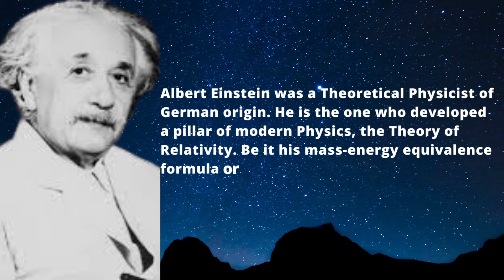Biography of Albert Einstein | Short | youtube Short | Viral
Albert Einstein was a Theoretical Physicist of German origin. He is the one who developed a pillar of modern Physics, the Theory of Relativity. Be it his mass-energy equivalence formula or his law of photoelectric effect, the theories he postulated changed the history of science forever. His works are still studied in standard institutions of learning throughout the world.

Hi, Everyone,  I have created this channel with the name of MOTIVATIONAL QUOTES AND FACTS SECTION. This channel will blow your mind and also help you in Education, Motivation,  Inspiration, Information about Technology, online Earning, Health etc. I will hope that you will like and describe my channel and videos.
Thanks.

Biography of Albert Einstein
Albert Einstein biography